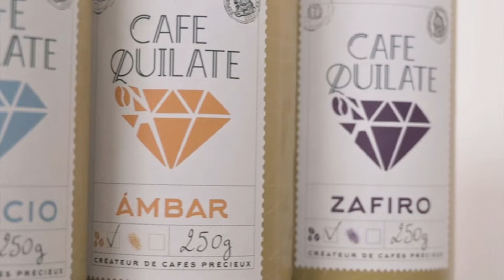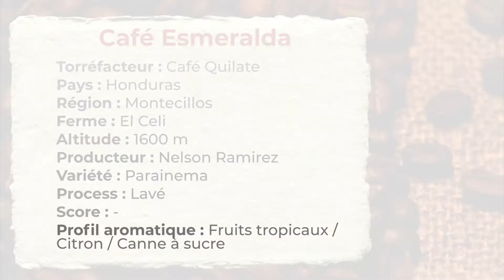Mon café du mois : un café du Honduras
"A la découverte du café" - Saison 2 - Episode 2/5

Dans l'épisode précédent, je vous ai fait découvrir Manon et Carlos. Un couple de torréfacteurs passionnés et fun, créateur de la brulerie "Café Quilate" à Bordeaux !
Dans l'épisode 2, je vous fais découvrir un de leur café : le café Esméralda.

Où trouver le café ?

CHAPITRES :
00:00 - Intro
00:32 - Bienvenue !
01:48 - Le café du mois
02:41 - Torréfaction
03:13 - La minute du Coffee Geek
04:22 - Dégustation
05:24 - Jeu Concours
05:55 - Pour en savoir plus